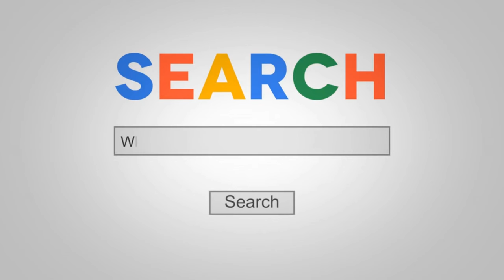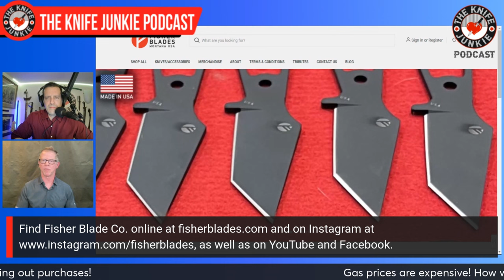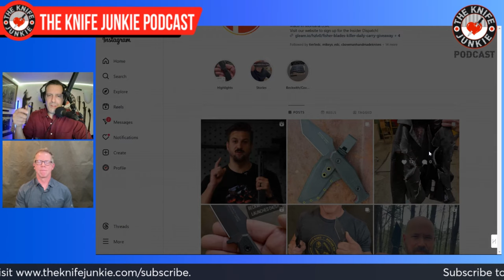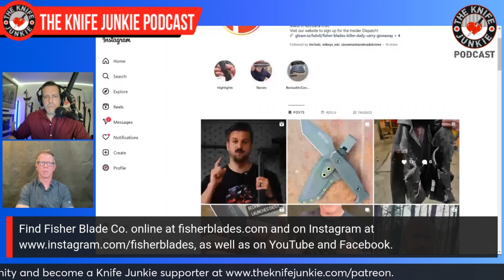Chas Fisher, Fisher Blades: The Knife Junkie Podcast (Episode 504)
Chas Fisher, co-founder of Fisher Blade Co., joins Bob "The Knife Junkie" DeMarco on Episode 504 of The Knife Junkie Podcast

Chas first appeared on episode 354 of the Knife Junkie Podcast when he was General Manager of Boker, USA. After leaving Boker USA, Chas moved to Missoula, Montana, where his brother John Fisher was making knives for hunters and outdoorsmen.

The Fisher Blade Co. Beckwith Covert, the company's first release, is an unabashed self-defense knife, reflecting Chas's many years of martial arts training. Fisher Blade Co.'s first knife is named after one of the greatest modern military minds, Col. Charles Beckwith, a U.S. Army Special Forces legend and creator of Delta Force.

The Beckwith Covert's blade is optimised for both slashing and piercing with its aggressive tanto, while its handle brackets the grip with a guard and quillioned pommel for a positive draw.

The Beckwith Covert kydex sheath clips securely inside the pocket with a DCC clip and offers an adjustable pinch point for users' preferred retention strength.